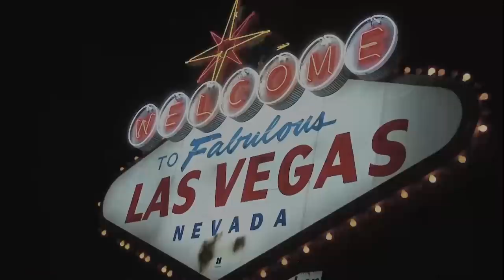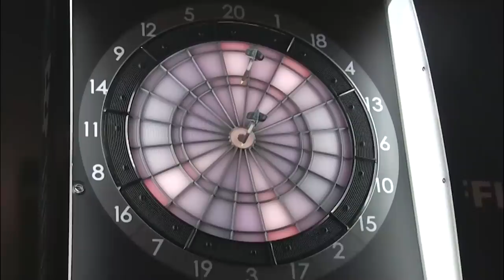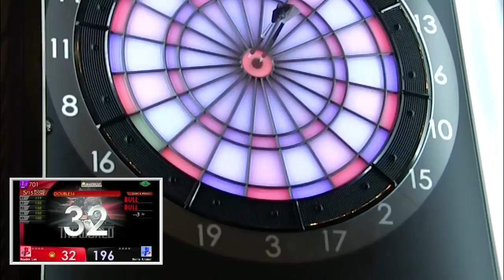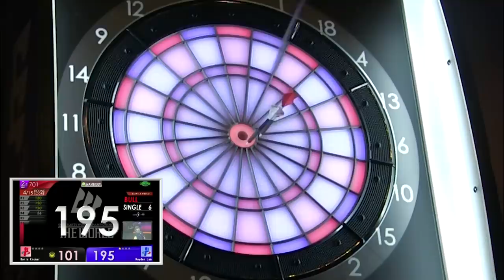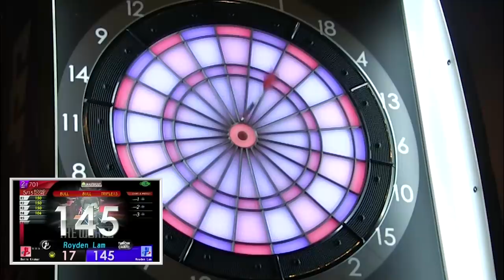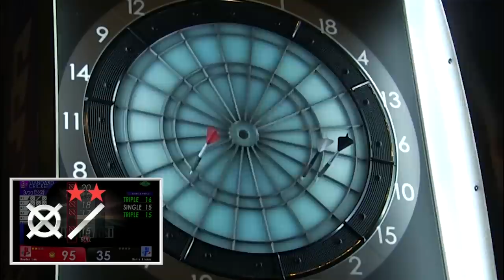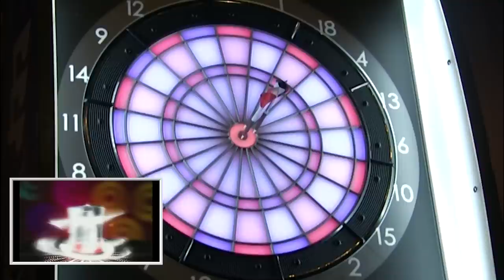【Boris Krcmar VS Royden Lam】THE WORLD 2018 GRAND FINAL -FINAL MATCH-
2018シーズン、三度決勝で相まみえるボリスとロイデン。
運命的なこの大一番、手に汗にぎる激動の展開から目が離せない。
「SOFT DARTS WORLD CHAMPIONSHIP 2018 THE WORLD」
GRAND FINALの決勝戦。